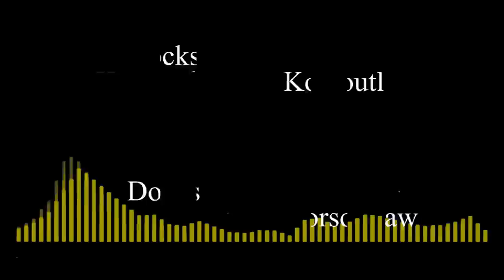Young Frans - Riba Ki Bota FT Franksjen Vos & Docks (AUDIO)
FuckFame Family & AON Alles Of Niets